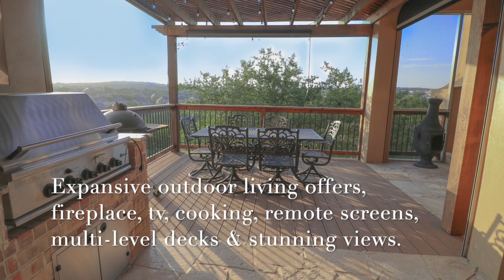3711 Sunset Cliff, San Antonio TX 78261, Suenos at Cibolo Canyons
🔥Just Listed! For Full Details.🔥 Beautiful home with stunning greenbelt views in the Suenos at Cibolo Canyons. Features include a dramatic entry, iron balusters, hardwood, smart home tech, 3 car gar. Gourmet kitchen with granite, SS appls, double ovens, large island gas cooking & 42" cabinets. Downstairs master with granite counters in spacious bath & a walk-in closet. Upstairs gameroom large bedrooms & media room, amazing outdoor living with TV, kitchen, multi level decks & remote screens.Top rated NEISD schools & amazing amenity center. for full access to All homes for sale in the Suenos at Cibolo Canyons and all Homes for Sale in Cibolo Canyons.
🔥Just Listed! For Full Details.🔥